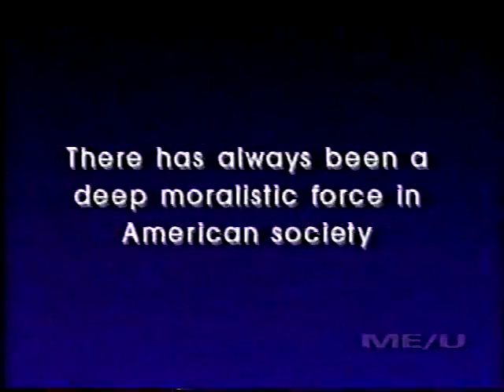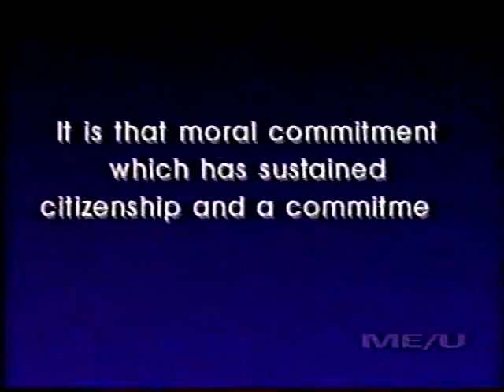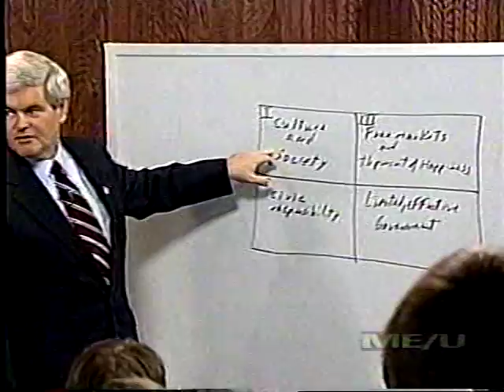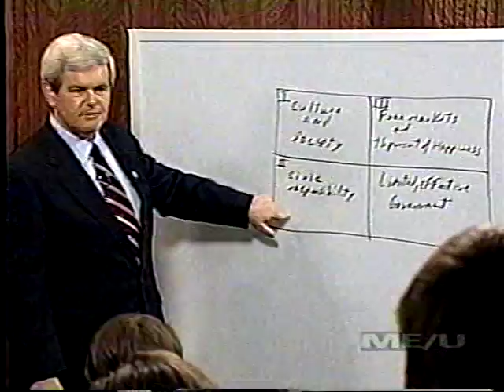RAC10f.mpg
Renewing Civilization Course - Lecture Ten -- March 11, 1995 -- Citizenship and Community in 21st Century America (Part 06 of 12)